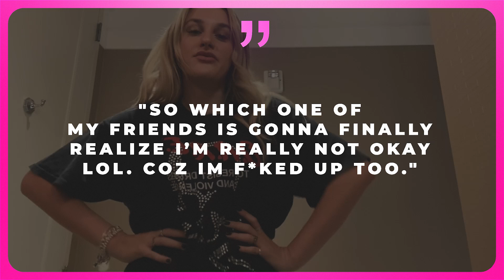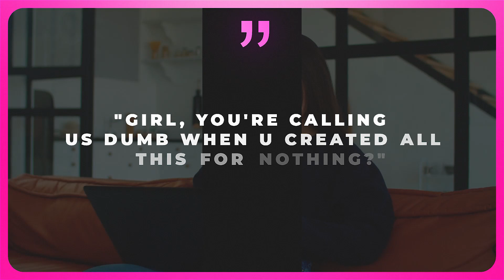Charli D’amelio IN DEPRESSION after Madi Monroe BETRAYED Her?!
We all know that Charli D’Amelio and Madi Monroe are really good friends. They do TikToks together, hang out, talk about boys and do all the typical things that the bbfs do.

However, recently happened something that no one ever could expected! Madi Monroe deleted all TikToks with Charli and deactivated her IG account! Wow! And then we caught Charli… crying and being in a total depression online.